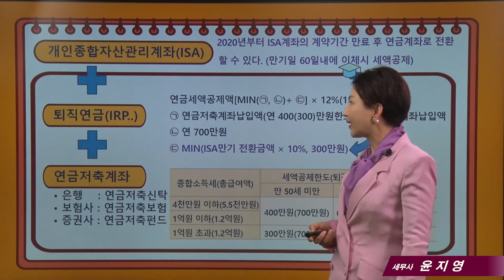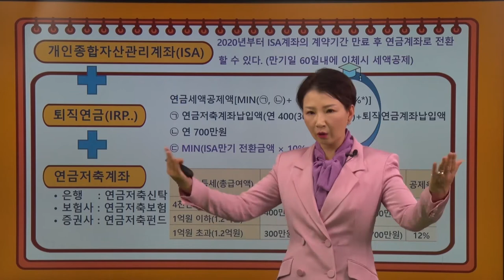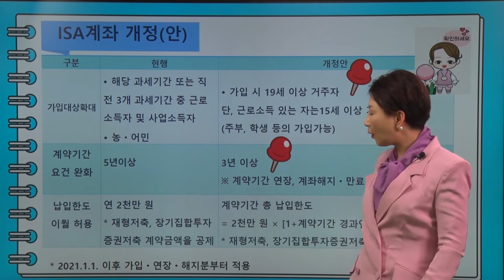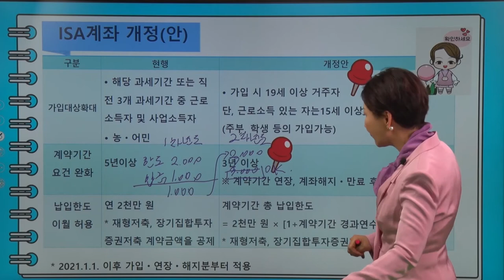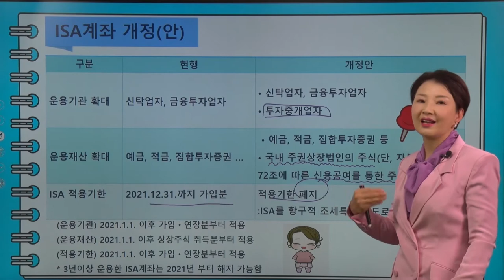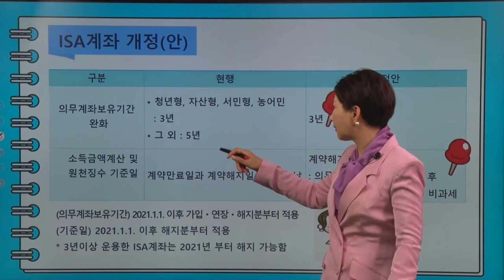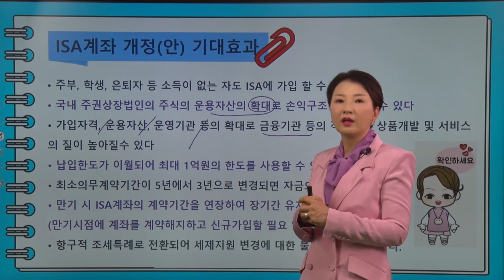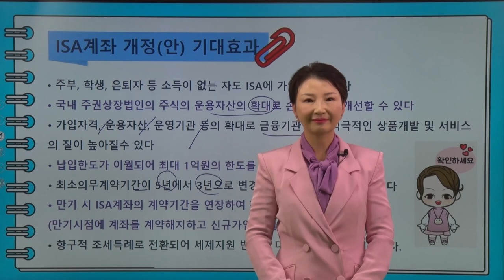#10(금융자산과 세금) ISA계좌를 이용한 종합소득세 절세(3)_윤지영 세무사